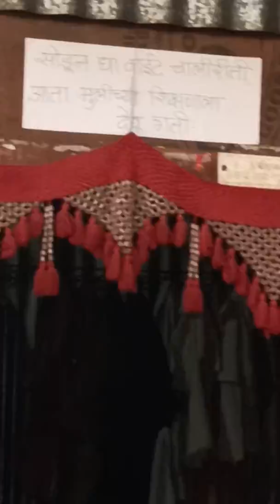Poet Bharat satpute zphs v ghs bhada rangoli